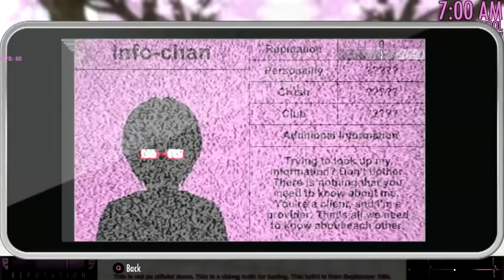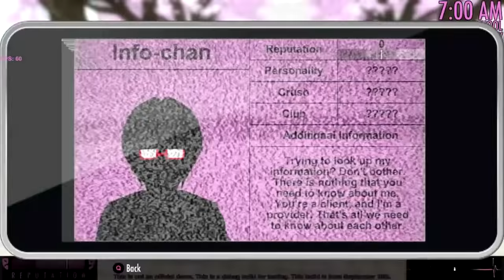MAKING TWO PEOPLE FALL IN LOVE | Yandere Simulator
Yandere Simulator! Now you can see info on all the students in the game, plus there is a new student named Ryuto Ippongo and he is a unique and special character..See why in this episode!

More Yandere Simulator episodes!